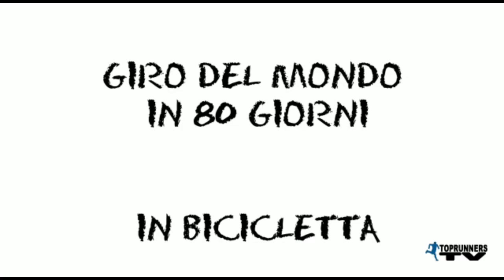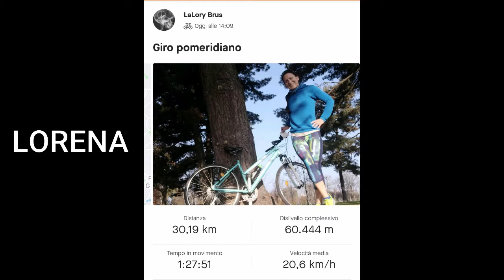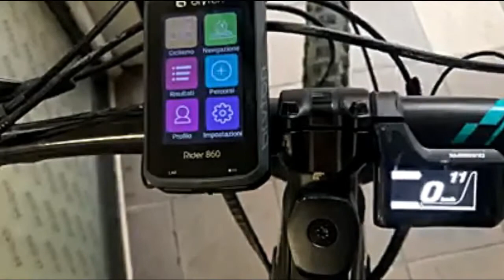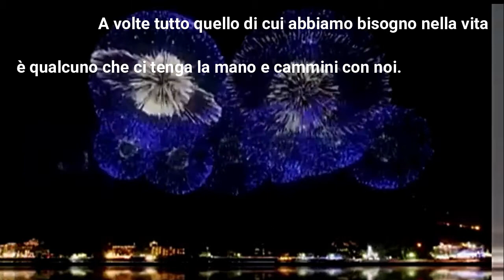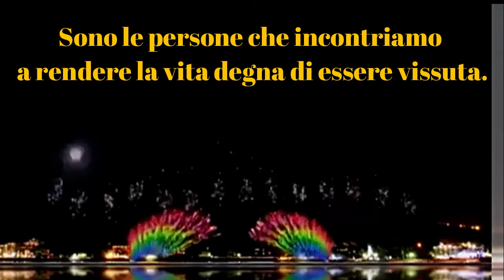GIRO DEL MONDO IN 80 GIORNI IN BICICLETTA - IL FILM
VIDEO/FILM di tutti i protagonisti dell'evento GIRO DEL MONDO IN 80 GIORNI IN BICICLETTA